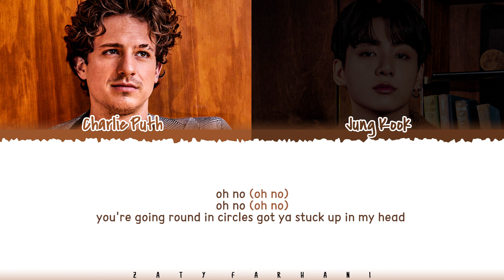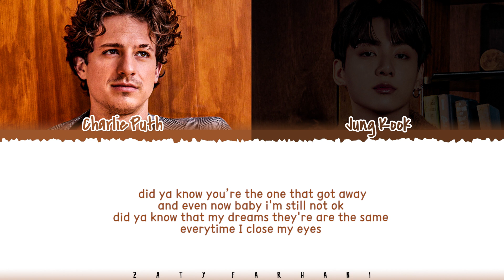Charlie Puth - 'Left And Right (Acapella)' (Feat Jungkook of BTS) Lyrics [Color Coded_Eng]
charlie puth jungkook left and right color coded lyrics